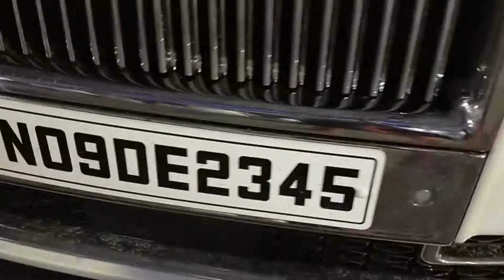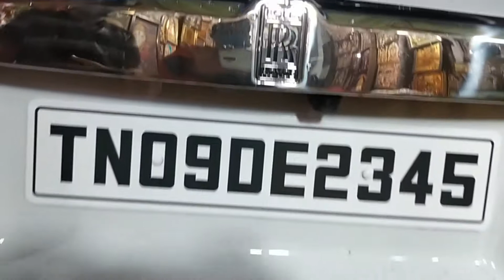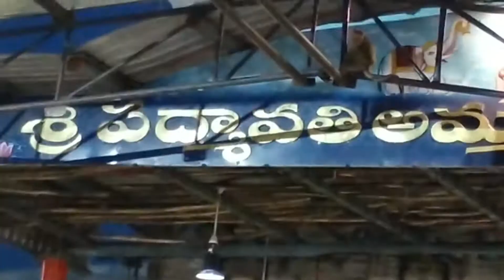My Tirupati and Tirumala Trip Day 1 Evening || Thiruchanoor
Going to Thiruchanoor from Bhimas hotel